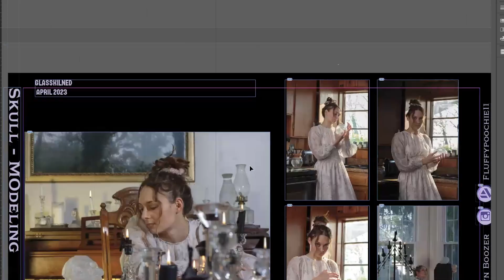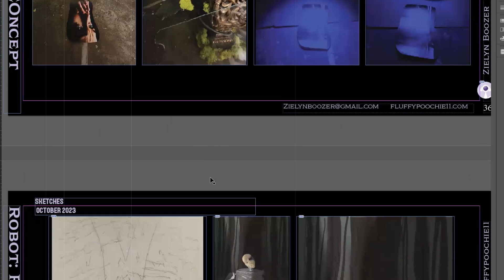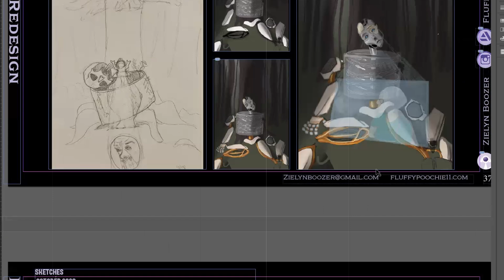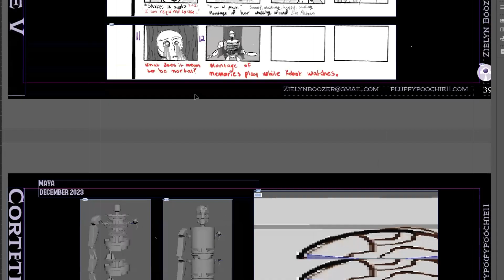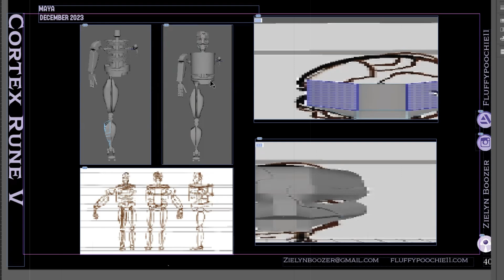RETRO PODCAST - "Zielyn Boozer" (Season 2, Ep 19)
Zielyn Boozer shares the passion project she has been working on during her final semester of college. She shares what inspired her to create her short film and her advice for future 3D animators who want to make their first short or feature.

Check Out Other Channels:
Holiday Castle Studios  @holidaycastlestudios2851